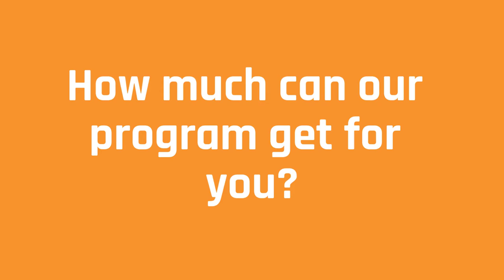Successful Condo Sale in Seattle!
Our team premiere listing program found success once again.  Our latest listing was listed and sold in 21 days.  See how your home would stack up!